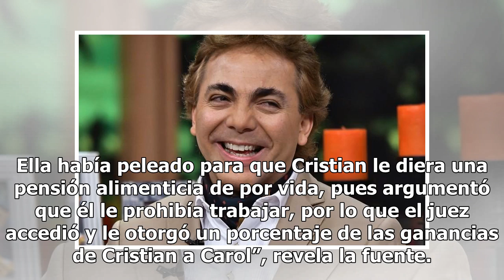La fuerte cantidad que Cristian Castro pagó por su divorcio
Cristian Castro ya quedó divorciado formalmente de Carol Victoria Urban, con quien duró solamente casado un mes. Verónica Castro, su mamá, confirmó en fecha reciente que ya se separaron legalmente. Verónica Castro, en entrevista en Ciudad de México con distintos medios de comunicación, dijo que el d...